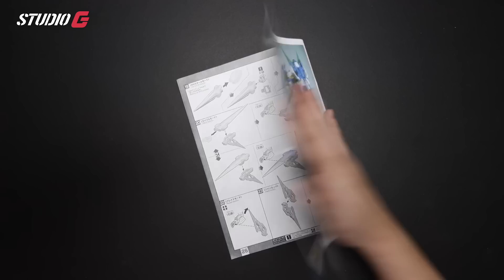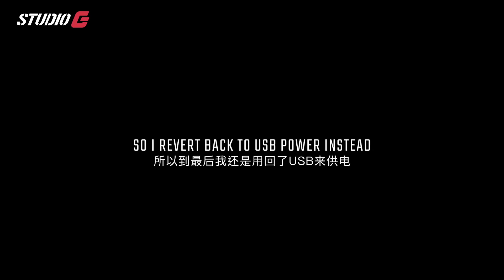CUSTOM BUILD GUNPLA | MG 00 QAN[T] FULL SABER | 00 SERIES STORY EP 04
I was saved by this kit believe it or not. I was at the verge of burning out cause I was just sucked dry of ideas. Then, I decided to go back to the basics and do them to perfection. Every scribed panel line, every pla plate that was added and every bit of customization that was done to this #00 Qan[T] Full Saber has rekindled me my passion for customizing Gunplas. I hope you guys will like my custom on this.

ESSENTIAL TOOLS:
Nippers: